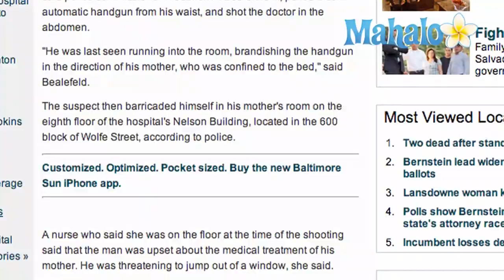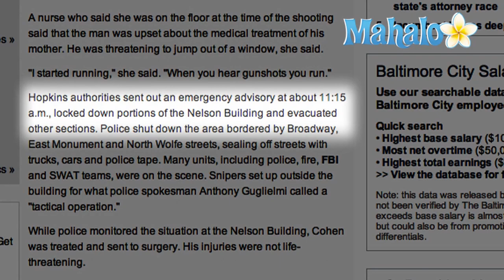Johns Hopkins Hospital Gunman Shooting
Baltimore's prestigious Johns Hopkins Hospital was the scene of violence on September 16, 2010, when a gunman burst into one of the hospital's buildings and opened fire, shooting at least one doctor.  According to ABC News, the doctor, who hasn't been identified, was shot in the abdomen and was taken to surgery.  Baltimore police say the doctor's "injuries are not critical."

Within hours after the first report came in about the shooting, Baltimore authorities said the gunman had been shot and killed by police.  The gunman, whose name wasn't immediately available, was described as a "black male in his thirties."  There was no official word from police on what prompted the man to start shooting inside the Johns Hopkins building, identified by the ''Baltimore Sun'' as the Nelson Building, which houses a thoracic center. The newspaper quoted a nurse inside the building when the suspect began shooting as saying "The shooter was upset about the medical treatment of his mother. He was threatening to jump out of a window."

The ''Baltimore Sun'' reported that after opening fire on the eighth floor of a hospital building, the unidentified gunman "barricaded himself in the room" there.  Reports said several Johns Hopkins employees were evacuated and the entire hospital was put on lockdown.  Those workers who weren't evacuated were reportedly "told via e-mail to stay in rooms at the hospital."